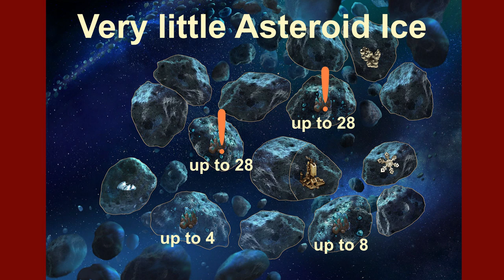FoEhints: Space Age Asteroid Belt Part 2 in Forge of Empires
I already showed the start into that brand new age in the first episode. This second part starts with something that I already should have put in the first part. Whenever I reach a new age I use all my One-Up-Kits and Renovation-Kits to bring my event buildings to the new age. This recommendation is valid for all ages. In lower ages, I usually would not use all of these kits as there are more ages to come soon. At the highest age, it is different. It will take a while until the Space Age Venus will start. Until then I will again have collected enough. Therefore I now use what I have.

I also renovated my Champion Retreat to receive heroes from my Alcatraz immediately. I do NOT recommend to do the same. In many other ages, this is a good strategy. But in Space Age Asteroid Belt I am very unhappy with these champions. Therefore I am not very happy to also receive one from the daily challenges.

After collecting all productions in the evening the renovated event buildings already fill my stock of goods comfortably.

The questline does not provide special surprises. The Movable Abodes that I constructed in part 1 did not help for the quest that came later. I again have to build some more. This isn't a problem. They are not so expensive, I have enough space up there, and they will fill my stock of credits.

Even without a related quest that asks me to collect some Asteroid Ice, I would do that. The battles to get that Ice are not difficult. Just like in guild battlegrounds, the computer always attacks rogues first. With what I receive after one battle I can complete the quest, but it will take very long to build a good stock of it.

Compared to what research is asking for this is very humble. Due to the long scouting times, it takes long until I own more Asteroid Ice. For a long time it is not enough to use it for goods productions. Only because quests asked for it I build goods productions in my outpost, but I don't use them. Currently, all my goods are coming from event buildings.

Of course, I advance quickly on the province map. In all battles, the opponent has a 160% bonus on attack and defense. I succeed easily with automated fights using Mars Age units, nearly without losing units. I am still not very happy with the new units. Most of them have nearly no range, receiving retaliation damage always. This is not compensated by their better properties. I am not highlighting details of these battles as players in the highest age usually have enough fighting bonuses so that it will not be a challenge. But don't forget that on the province map rogues are not attacked first. After not having fought on the province map for long, this could be forgotten easily.

The second exploration site for the Asteroid Ice is very disappointing. When conquering more provinces a third and fourth exploration site will follow but Asteroid Ice will be short for a long time.

The expenses for scouting are extremely high. But in that age players usually have so many coins that they don't notice even such amounts.

In the research tree, I did not follow a certain plan or concept. I simply researched those technologies for which I had collected a complete set of resources. It is more reacting than acting, mainly concentrating on getting as many resources as possible. On the market, all players want new goods, but nobody offers these. Mars goods we all have more than enough. There are no important milestones in the tech tree. The new military units are not needed urgently. The only goal is to make progress. The really interesting part still is coming.